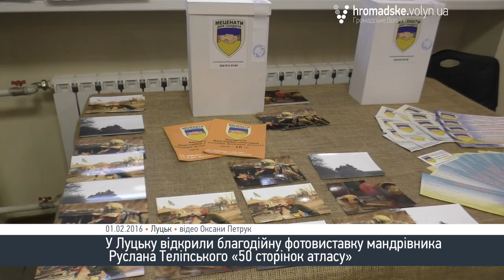Мандрівник і волонтер Руслан Теліпський запрошує на персональну фотовиставку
У Луцькій АРТгалереї відкрилась персональна фотовиставка Руслана Теліпського «50 сторінок атласу». На світлинах - краєвиди, люди і просто моменти зафіксовані мандрівником, волонтером, засновником проекту «Меценати для солдата». Сюди запросять бійців і їхні сім'ї. А ще тут можна придбати, або замовити будь яку світлину. Усі виручені кошти підуть на підтримку бійців АТО та їх сімей в рамках проекту «Меценати для солдата». Виставка відкрита до 29 лютого.